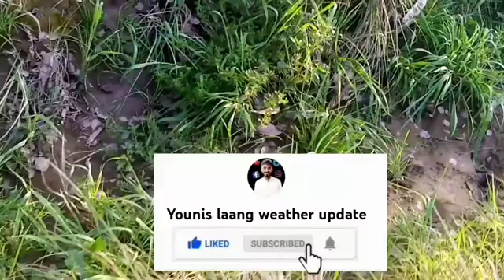Weather update Today |Non-stop Rains expected |Pakistan weather Report